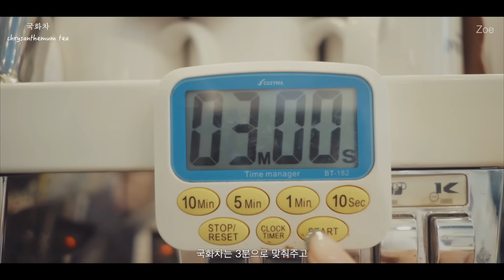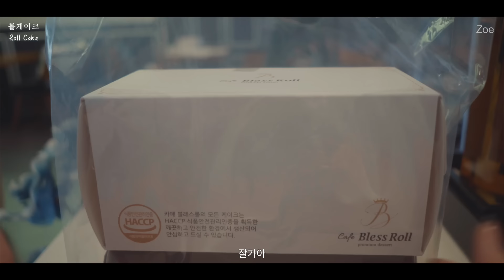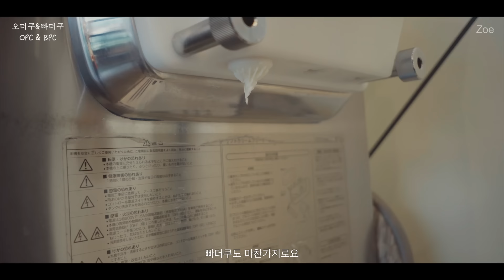Working at a cafe is so peaceful👀 | Event for subs! - Banana Plus Cucudas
Hi guys!
Do you guys know that I really love BPC…?
If No.1 cake is Oreo cake, my No.1 Ice cream is definitely BPC! Huhu

Last April, we had a Bless cream event for a month,
and the response was so good.
So this time, I discussed with my mom to upgrade to my favorite menu (BPC) and proceed the event!
Please check the video for how to participate in the event!

And sending love to the one who visit mom’s cafe to meet me💕

I hope my channel will grow further
Therefore I will be able to hold events not only in Korea but also abroad.
Fighting👊!

[cafe]
1013, Pyeongnam-ro, Pyeongtaek-si, Gyeonggi-do, Republic of Korea

[camera, program]
sony a6400, sony rx0 m2, Finul Cut Pro